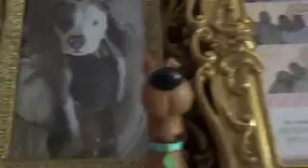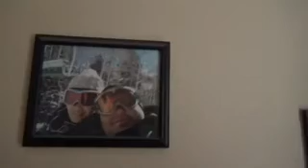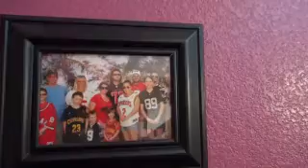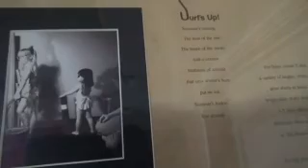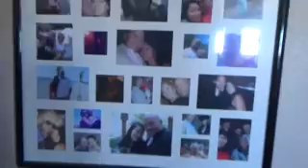First Vlog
So a portion on this got cut off. Sorry. It was just an small introduction to my self. Hopefully I can get the kinks out before my next one. Not an expert.